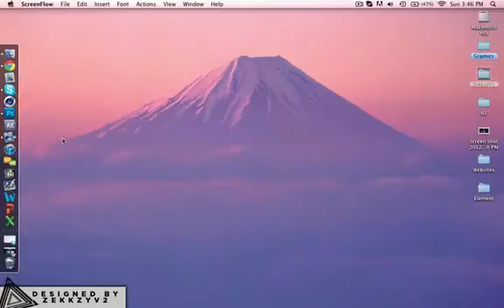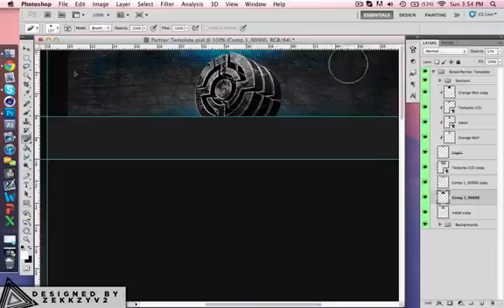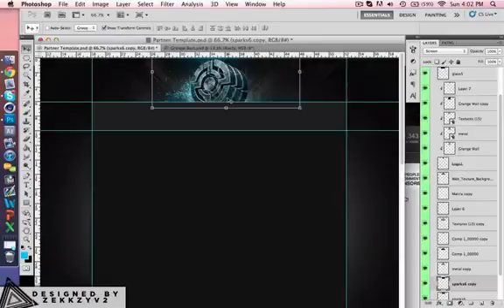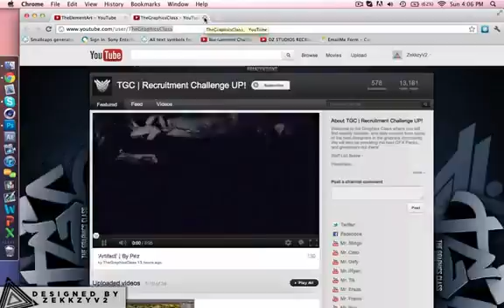SAOFTD #2 | ElementArts | ZekkzyV2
How this for amazing ? , if you remember Joshua Felice this is him , new and clean , back to graphics ! Make sure to check him out , and leave a sub on this amazing beast!